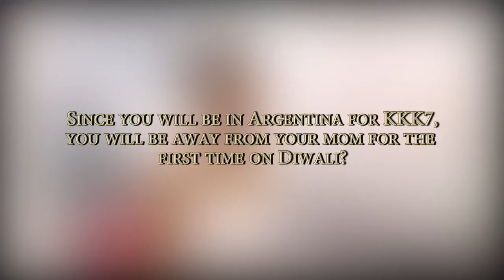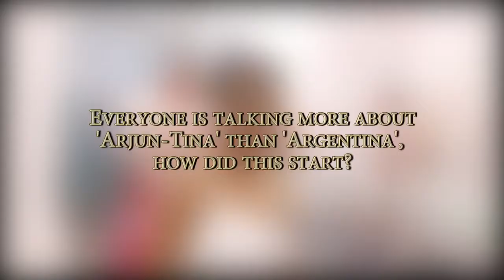Tina Dutta's Birthday Celebration and Pre Diwali shopping at Fiona Solitaires's Bandra Showroom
Tina Datta who was last seen in Khatron Ke Khiladi 7. In this exclusive video, she reveals that special gift, how the 'Arjun-Tina' story started, her excitement to celebrate her birthday with Fiona Solitaires.